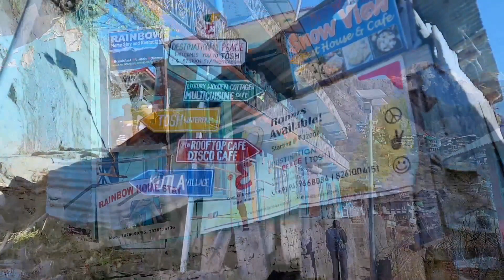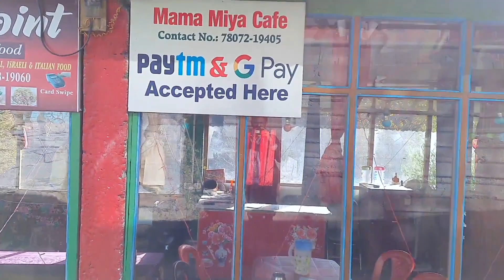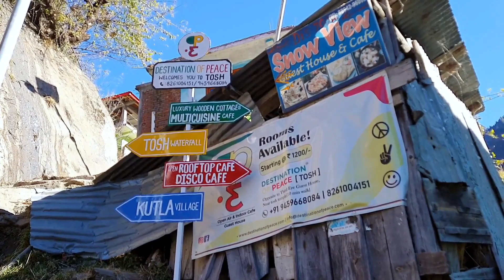Tosh Village | तोश गांव| Parvati Valley | Himachal Pradesh | India | takeastep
takeastep takes you to explore Tosh village is in Himachal Pradesh state of India. It is located at about 2,400 metres (7,900 feet) in elevation on a mountain slope on the right bank of the Parvati River in the Parvati Valley, surrounded by mountains.
Credits
Background Music

About: takeastep is a channel where you will find short travel videos where we have explored the place and got all the major information which we can collect and shared with you, So guys let's take a step to change our life and travel more and get lots of amazing memories.